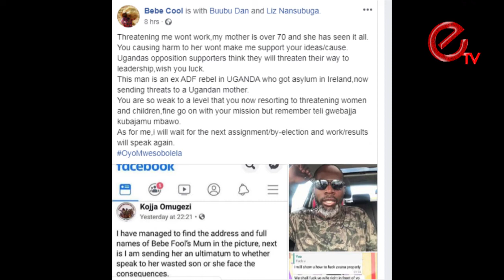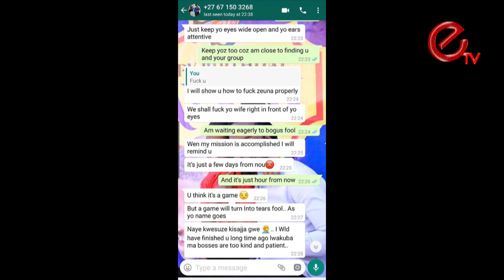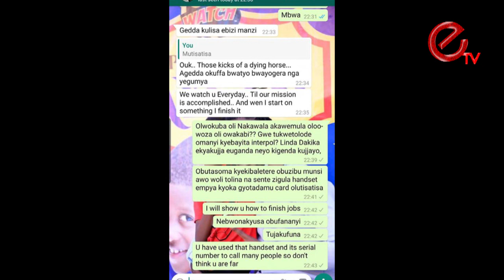BEBE COOL - KOJA OMUGEZI ATISA TISA MAAMA WANGE NAYE MUTADEKO INTERPOL EMUNONYE ABITEBYE